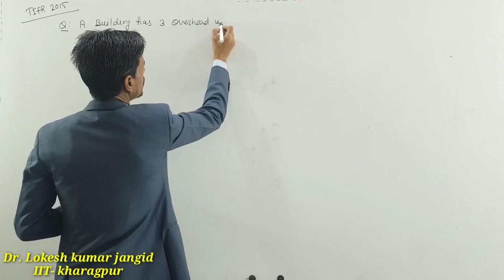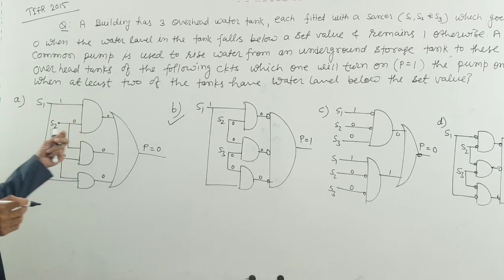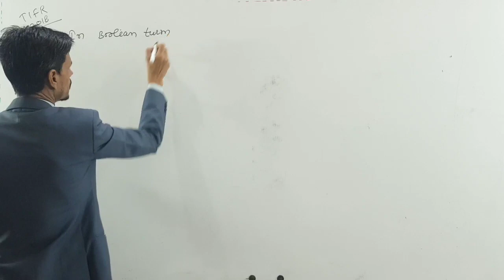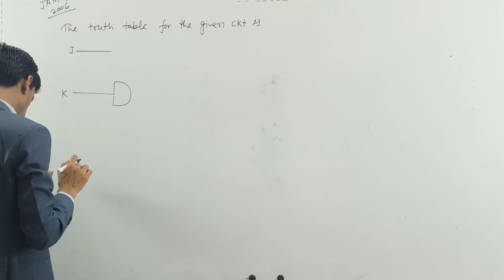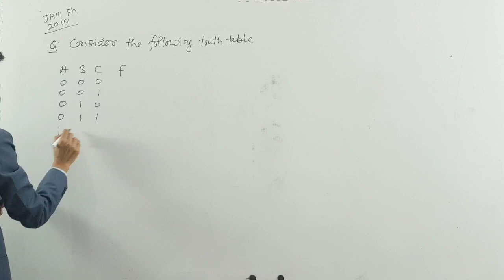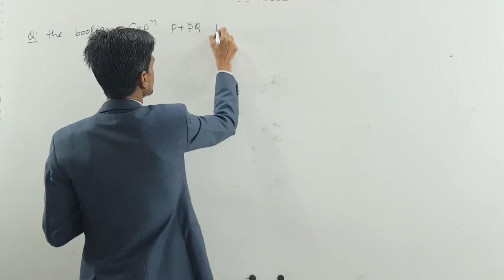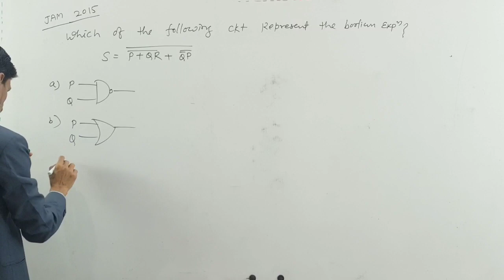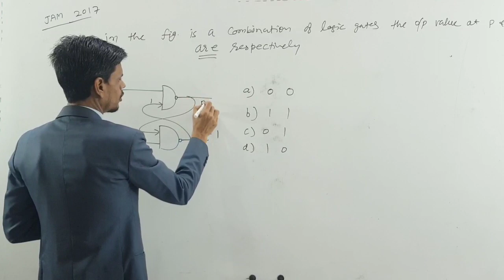CSIR-NET, IIT-JAM ,GATE, JEST, TIFR (Digital Electronics)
Digital elcetronics problem